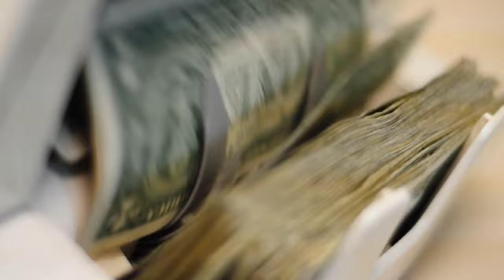Money Counting Machine Free Video ( No Copyright Video )